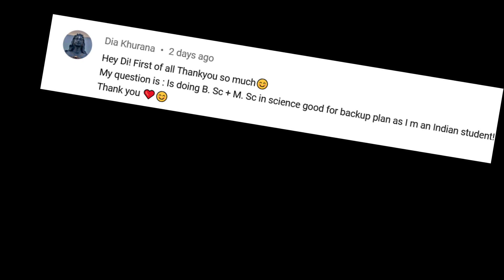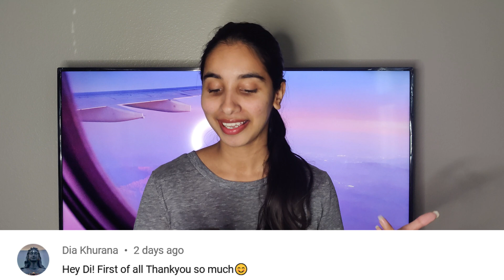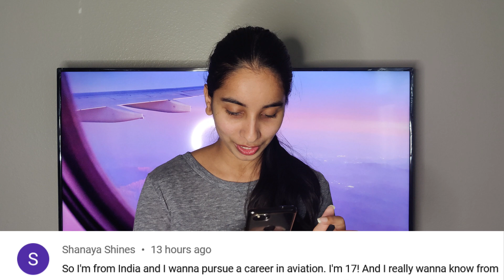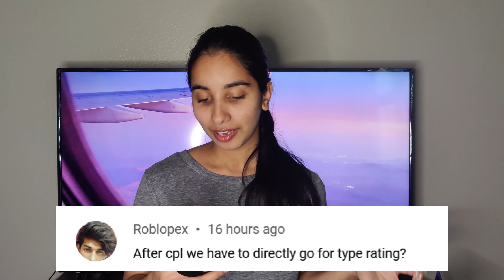How to become a pilot? India or US? CPL, Type-rating, Degree, Back up| Aviation Q&A Part 1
Here is a highly requested Q & A video where I, a Commercial Pilot, answer all your aviation-related questions. This video answers questions like how to become a pilot in the USA from India? How to become a pilot in India? Should you train in India or abroad? Advantages and disadvantages of foreign training and license. Do I need a degree to be a pilot? Should I have a back up plan? How expensive is pilot training? Cost? How can I pay for pilot training? What are the DGCA requirements? Medicals: class 1 and class 2. How to get your Commercial pilot license (CPL)? When should I get a type rating?

If you want to become a pilot and train in the US, this is the best thing you can do to get the best quality training at the cheapest price.

TIMESTAMPS:
0:00 Intro
1:53 Most asked questions
2:57 Degree and Backup Plan
5:10 Paying for Pilot Training
5:57 Where to start?
7:39 which country?
8:20 Type Rating
9:05 Outro

I'm a Commercial Pilot, CFI and an Advanced Ground Instructor.

Best of luck and lots of love

xoxo
LightninGirl